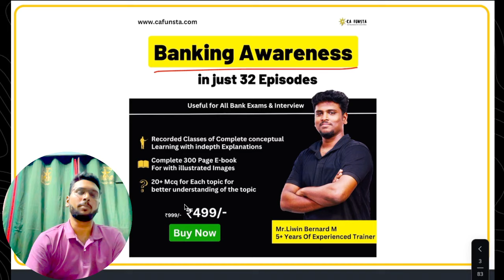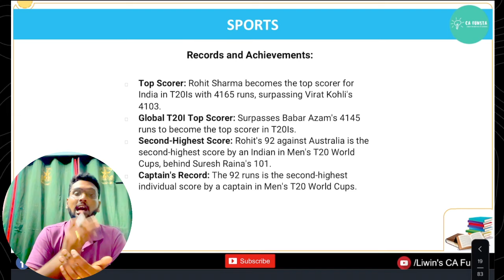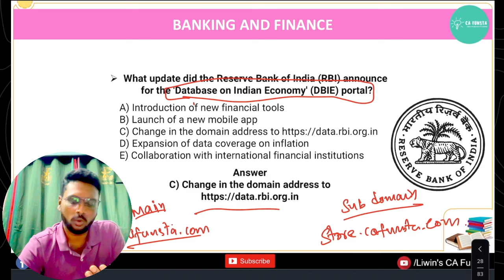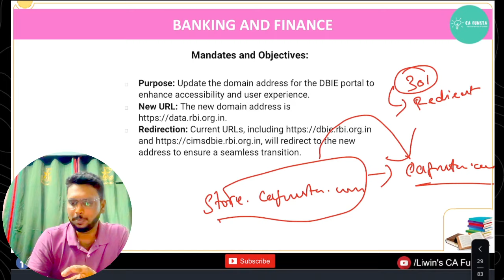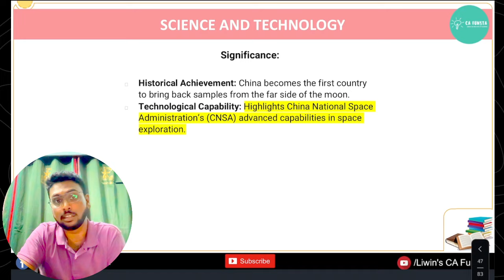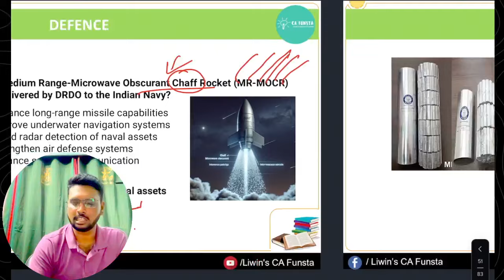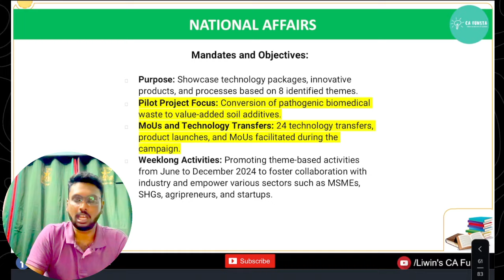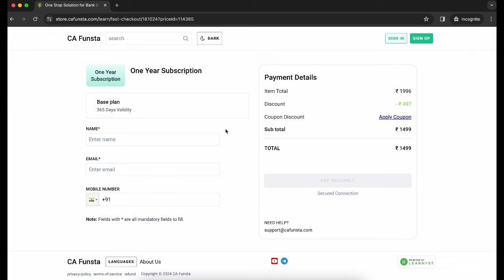🔴 Live | 🔥 Daily Current Affairs 2024 | 📚 June - 26 | Mr Liwin